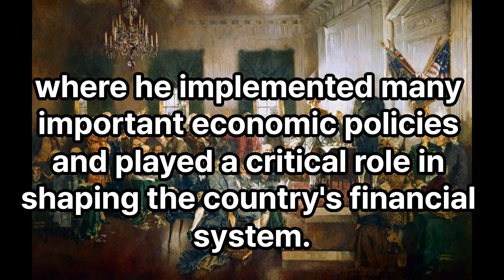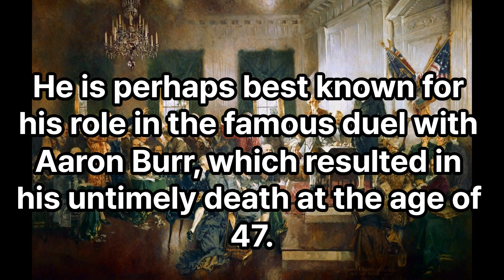who is Alexander Hamilton?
Alexander Hamilton (1755/57-1804) was one of the founding fathers of the United States and a key figure in the American Revolution. He was born in the West Indies and moved to New York in his late teens, where he became involved in politics and the military.

Hamilton was an influential advocate for a strong central government and played a crucial role in the creation of the United States Constitution. He served as the first Secretary of the Treasury under President George Washington, where he implemented many important economic policies and played a critical role in shaping the country's financial system.

Hamilton was also a prolific writer, publishing numerous articles and essays on political and economic topics. He is perhaps best known for his role in the famous duel with Aaron Burr, which resulted in his untimely death at the age of 47.